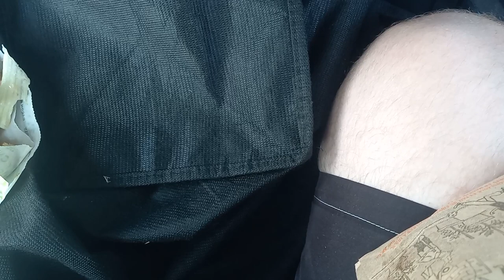Otaku Bandito's Fast Food Reviews #19: A&W Spicy Habanero Chicken Sandwich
Just in case if A&W took their Nashville Hot Chicken sandwich off the menu and you wanted to re-review it, well... You could either wait next year or get one of their other spicy chicken sandwiches as a stand-in. Yeah, I had to get the Habanero Chicken Sandwich since they took the other spicy chicken sandwich off of their menu. But, it's still mentioned in this video tho. And as a bonus, I got the A&W frozen root beer! It's another video that was made a month ago. But, hasn't been uploaded until today.

Note: This video is made without copyright and does intend on infringing any copyright laws.